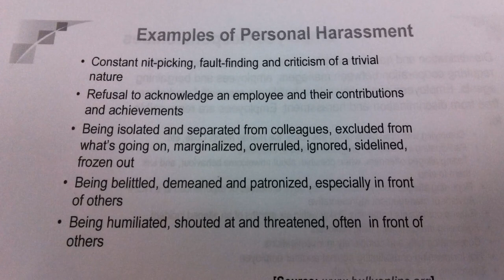Who Counts as a Supervisor Under Title VII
Join us as we break down a critical Supreme Court decision that impacts workplaces nationwide! Discover who qualifies as a supervisor under Title VII of the Civil Rights Act of 1964 and why it matters. We'll cover the landmark Vance v. Ball State University case and explain the responsibilities of supervisors and employers. Don’t miss this insightful look into employment law that every worker and manager should know.